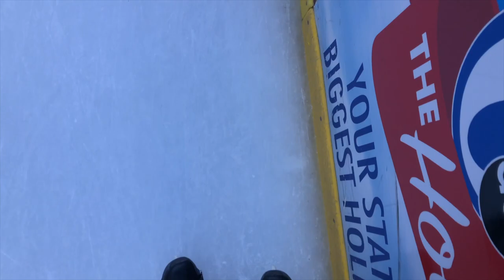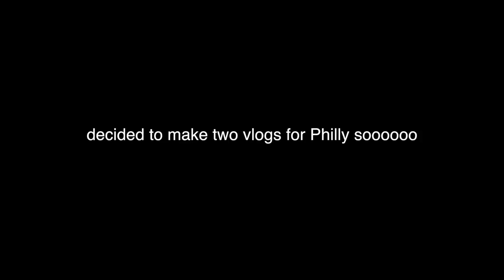MEETING MY SUITEMATES (DREXEL UNIVERSITY) // Ashley Claire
ice skating is not our forte...